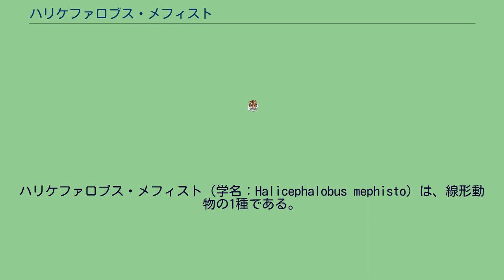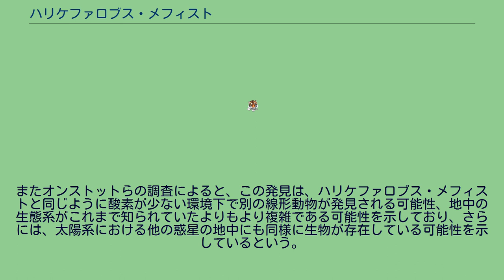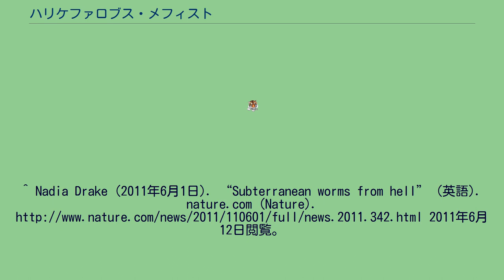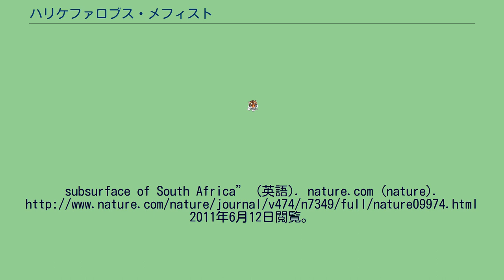ハリケファロブス・メフィスト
ハリケファロブス・メフィスト（学名：Halicephalobus mephisto）は、線形動物の1種である。
ファウスト伝説に登場する悪魔、メフィストフェレスに因んでこの名前がつけられた。
プリンストン大学教授のタリス・オンストットが2011年に南アフリカの金鉱の地下約3.6キロの深さで発見した線形動物の一種。
この発見まで、線形動物は地中数十メートルの深さまでしか確認されていなかった。
同じように地中数キロの深さで生息することが知られていたのは微生物だけで、ハリケファロブス・メフィストは、そうした微生物をエサにしていると考えられている。
体長は約0.5ミリ程度である。
ハリケファロブス・メフィストが見つかった水の放射性炭素年代測定から、この水が3,000〜1万2,000年前のものである事が判明しており、ハリケファロブス・メフィストが数千年以上前からこの地下に生息していたこと、並びにこの地中深くの極端な高圧と高温の下で生存するよう進化してきたことを示している。
またオンストットらの調査によると、この発見は、ハリケファロブス・メフィストと同じように酸素が少ない環境下で別の線形動物が発見される可能性、地中の生態系がこれまで知られていたよりもより複雑である可能性を示しており、さらには、太陽系における他の惑星の地中にも同様に生物が存在している可能性を示しているという。
^ a b c d e Dave Mosher (2011年6月2日). “地下3.6キロに生息する線虫を発見”. ナショナルジオグラフィック公式日本語サイト (National Geographic). 2011年6月11日閲覧。
^ Nadia Drake (2011年6月1日). “Subterranean worms from hell” (英語). nature.com (Nature). 2011年6月12日閲覧。
^ a b G. Borgonie; A. García-Moyano; D. Litthauer; W. Bert; A. Bester; E. van Heerden; C. Möller (2011年6月1日). “Nematoda from the terrestrial deep
subsurface of South Africa” (英語). nature.com (nature). 2011年6月12日閲覧。